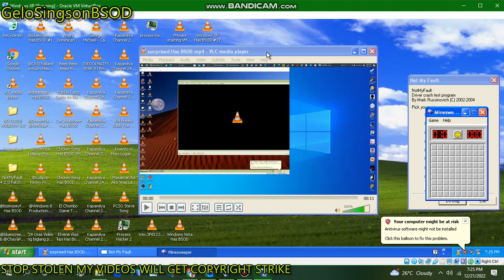LoVe OS Windows 9 has BSOD VM (Windows XP)